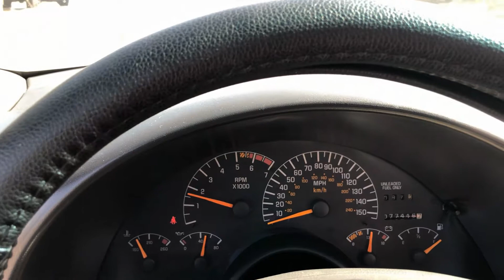1995 Pontiac Firebird Tran Am Ram Air for sale Tampa Florida - SOLD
Looking for an inexpensive way to enter the collector car hobby? Want a daily driver that stands out from the crowd? This 1995 Pontiac Firebird Trans Am convertible is a great fit for both! It is now considered a classic car due to age, and the fact that Trans Am is one of the greatest muscle car names ever doesn’t hurt either. The legendary 5.7-liter V8 engine powers this drop top down the road with ease. The automatic transmission, power steering and power brakes make for effortless cruising. Nice day? Drop the top with the push of a button and let the sunshine warm you up. But, you won’t get too warm thanks to the cloth interior! No sticking to vinyl and leather in this Trans Am. This car is left almost completely stock except for some Boyd Coddington aluminum alloy wheels. The wheels look great and are an improvement over the stock 5-spoke gray wheels. With just over 77,400 miles on the clock, this Pontiac has a lot of life left to give and has been very well cared for. With 275 horsepower and 325 lb ft of torque, this is no slouch. Top that off with a cool 24 MPG on the highway and you just can’t lose. The aftermarket for performance parts is absolutely massive, if you need more pep in your step. For a powerful V8 convertible muscle car with good options and low mileage, this 95 Trans Am is priced to move quick! This vehicle is eligible for an extended service contract through Classic Vehicle Protection. Click the “Warranty” tab for more info. For additional information on this and our other classic and collectible cars for sale, please . We are located between Tampa and Sarasota. We are 90 minutes from Orlando and Fort Myers.